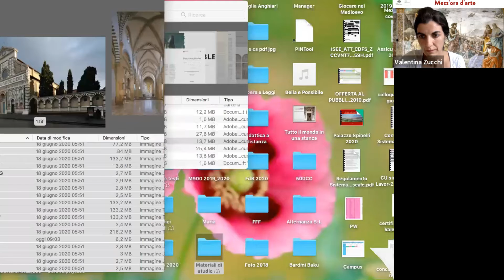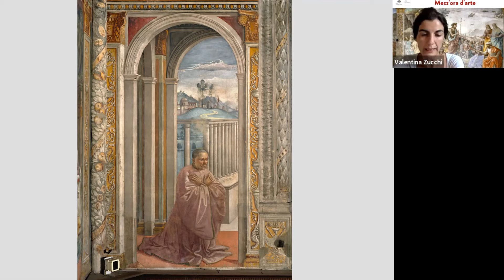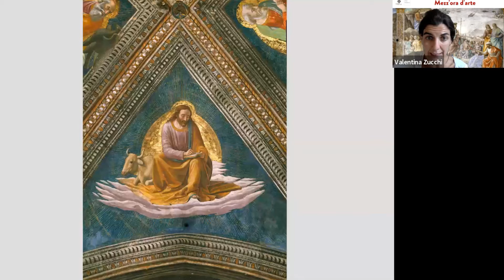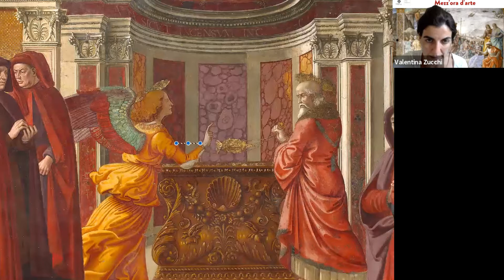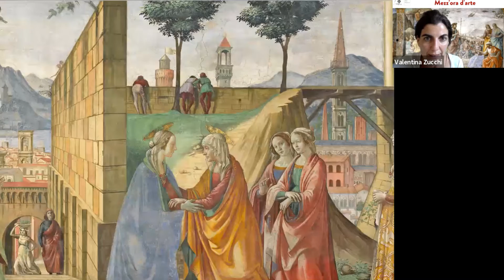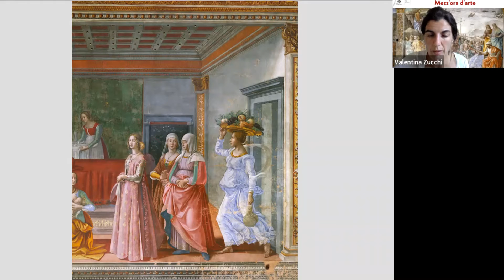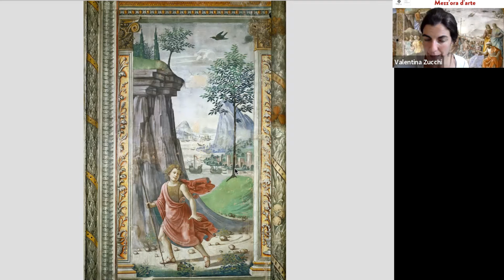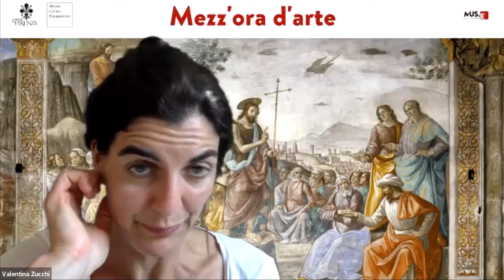Mezz'ora d'arte - Santa Maria Novella - Le storie di San Giovanni Battista, patrono di Firenze...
Mezz'ora d'arte - Santa Maria Novella - Le storie di San Giovanni Battista, patrono di Firenze, nella Cappella Tornabuoni

Visite online per esplorare le bellezze dei musei civici fiorentini
Se certamente le emozioni e le sensazioni che un’opera d’arte restituisce dal vivo sono insostituibili, questo periodo di chiusura generale ci ha insegnato che, anche in forma virtuale, i musei possono accompagnare, sostenere, allietare la vita di ciascuno di noi; possono prendersi cura di piccoli e grandi, provare a rispondere ai loro bisogni e ai loro desideri, invitare al dialogo e alla creatività. Un museo al servizio della società e del suo sviluppo, certamente, e quindi al servizio della vita di tutti i giorni, contribuendo a generare un sorriso, un pensiero, una riflessione, un gioco.

Ecco perché i Musei Civici Fiorentini e MUS.E propongono al grande pubblico un breve ciclo sperimentale di conferenze online.  Gli appuntamenti settimanali, gratuiti e della durata di trenta minuti circa, prendono il via martedì 19 maggio a sottolineare che l’impegno, oggi più che mai, resta su due fronti assolutamente complementari fra loro, che possono rispondere in misure e forme diverse alle esigenze del pubblico. Anzi, riflettendo sulle peculiarità e sulle potenzialità che la tecnologia offre, le conferenze in programma offriranno vere e proprie esperienze virtuali: lungi dal replicare una visita fisica, gli incontri prenderanno avvio da ciò che il mondo digitale offre, ovvero osservazioni iper ravvicinate, comparazioni, confronti, connessioni tematiche e stilistiche, ricostruzioni virtuali.